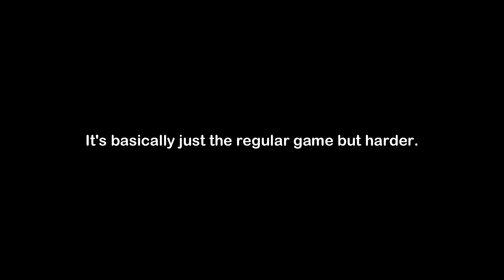So Many Deaths!! (Celeste: Nameguy's D-side No Commentary #01)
This level is hard but it only gets harder! (pause)